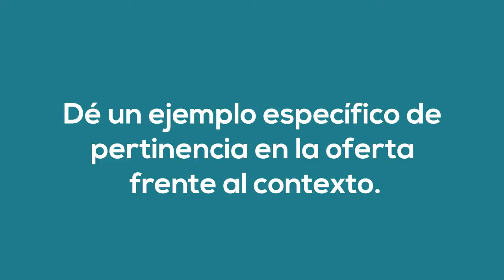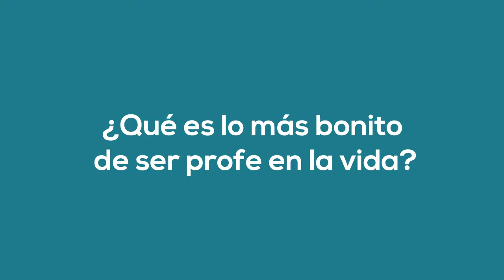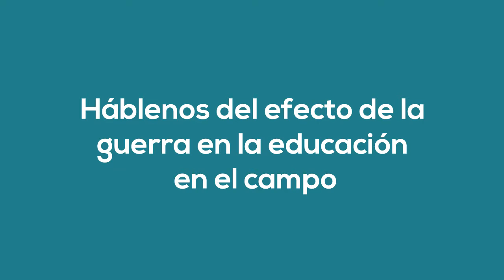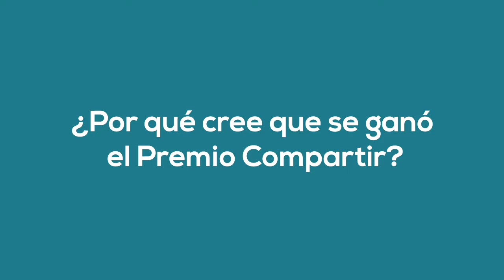Una conversación con: Rubén Darío Cárdenas, Rector Compartir 2016 / Hablemos de educación rural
"Una conversación con" es una serie de entrevistas a expertos en temas educativos con diversas trayectorias y perspectivas.

En este episodio conversamos con Rubén Darío Cárdenas, Gran Rector Compartir 2016, sobre educación rural.